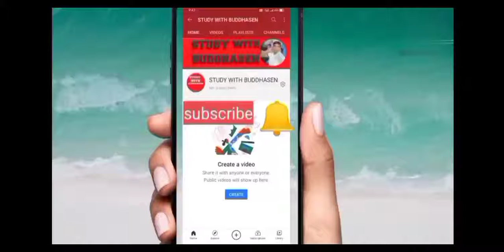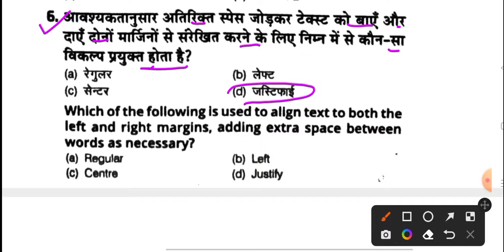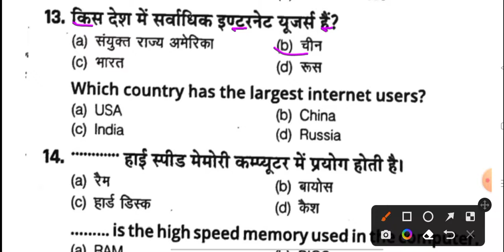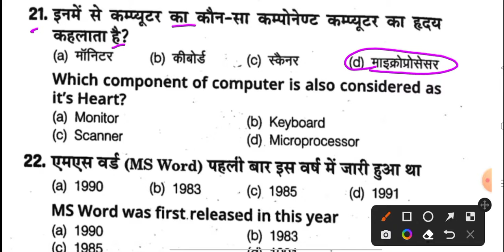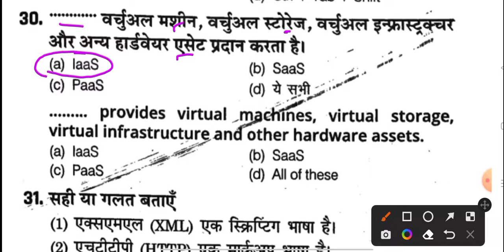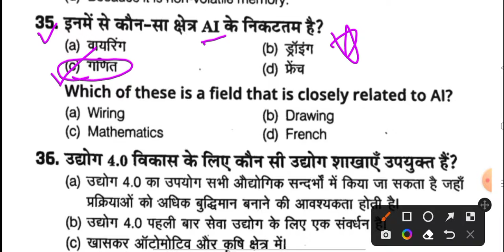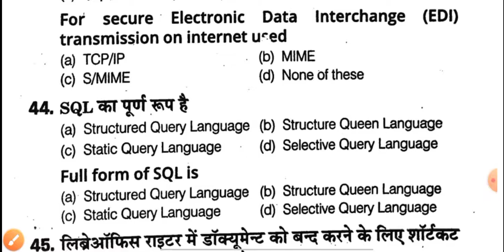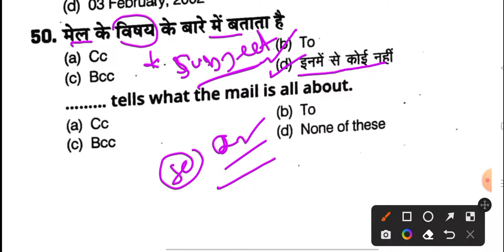5 October 2022//प्रैक्टिस सेट -8// UPPCL/UPRVUNL Executive Assistant/Computer Assistant Exam 2022//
5 October 202204 UPPCL/UPRVUNL Executive Assistant/Computer Assistant Exam 2022 I Computer Class -8
UPPCL Executive Assistant 2022 | UPPCL Computer Class UPPCL Executive Assistant Syllabus | UPPCL New Vacancy 2022 UPPCL Computer Assistant Syllabus UPPCL Computer Classl
Buddhasen Sen Singh